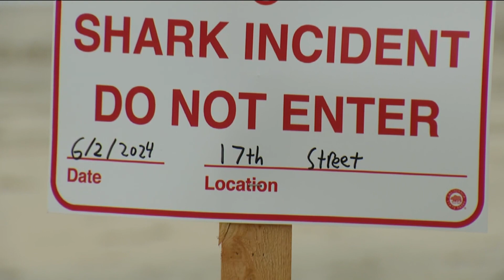DNA test results for shark that bit man swimming at Del Mar beach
Researchers at the Shark Lab at Cal State Long Beach think it's possible to do a 23-and-me type analysis to identify the specific shark.